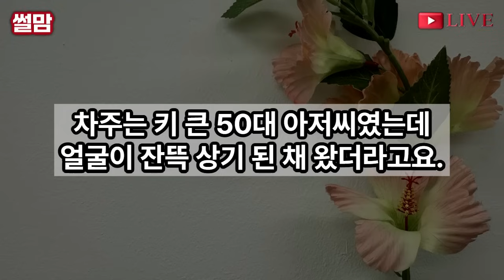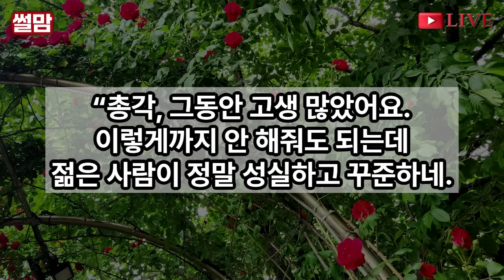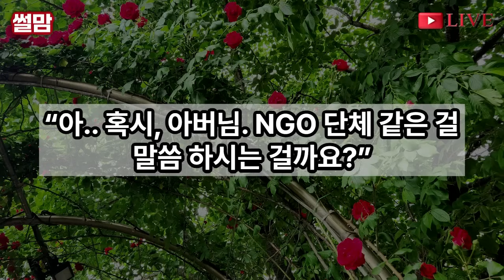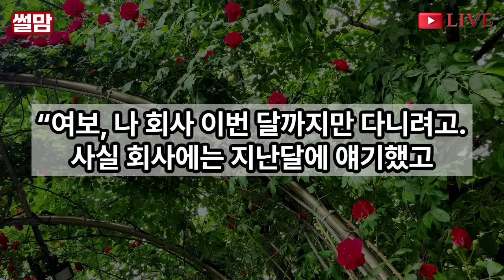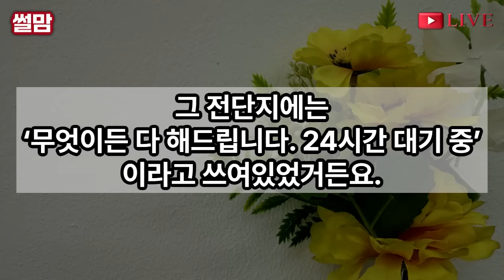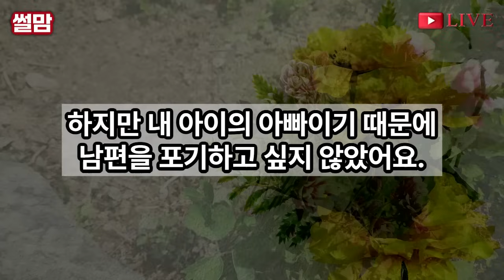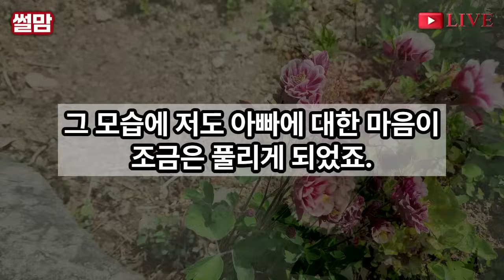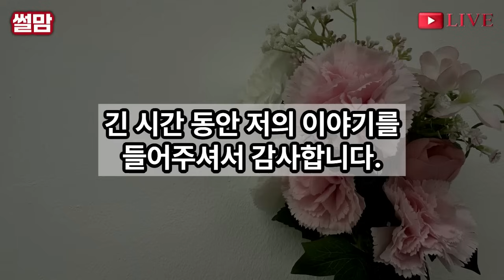실화사연-친정엄마 수술한날 병간호 하라며 나만두고 유럽여행 떠난 시댁식구 사촌누나에게 머슴 노릇하던 남편의 충격적인 정체에 온 집안을 뒤집어 엎었습니다/노후/오디오북/인생이야기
안녕하세요. 저는 얼마전 머슴남편과 손절하게된 여성입니다.